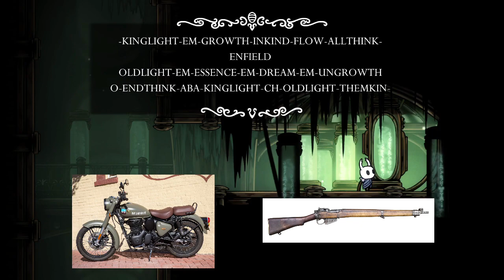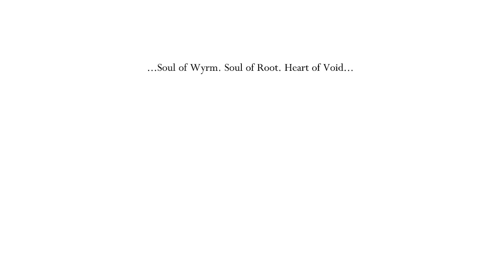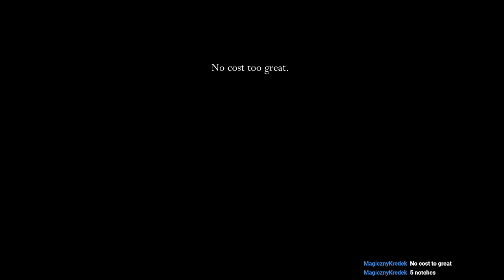Hollow Knight Lore Playthrough Pt 8 | ParkLore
In which I experience some of the most lore-important cutscenes and segments in the game and do a LOT of parkour.

This is the first video in a new strategy in which I edit my videos instead of posting VODs, but it came out very long because I'm focusing on the lore and dialog. Also, I left the flower quest, white palace, and path of pain fully uncut.